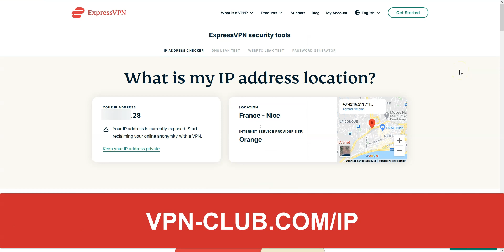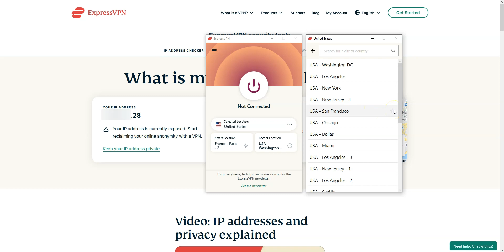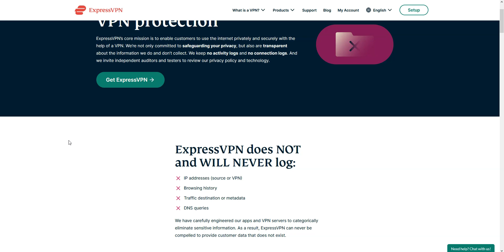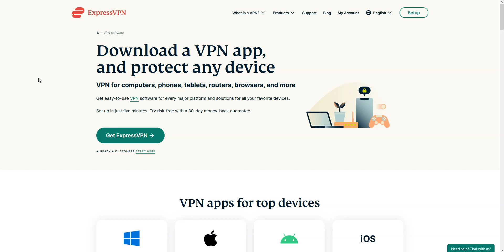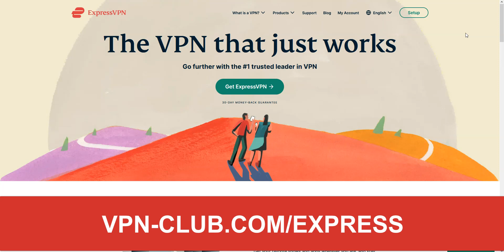CHANGE IP ON IPHONE (iOS) 📱 How to Change & Hide Your IP Address on iPhone or iPad ✅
Want to change your IP address on your iPhone or iPad? In this video, I show you how to do it. You will see, it is super easy!

ExpressVPN is an app that you can install on any iOS device (iPhone or iPad) and that allows you to change your IP address very easily.

You will have the choice between 94 countries. You can have an American, Canadian, British, German, French, Spanish, Italian, Japanese IP address...

Once ExpressVPN is activated, your real IP address will be hidden, replaced with the IP address of the VPN server.

Here are the steps to follow to change or hide your IP address on your iPhone or iPad:

1.
2. Download and install the app
3. Launch the app
4. Select the country of your choice
5. Press the center button

That's it! You now have a new IP address. You will then be able to browse anonymously and much more.

ExpressVPN is the best VPN on the market right now. It is a safe, reliable and fast VPN, available on iOS, Android, Windows, macOS... The iOS app is intuitive and therefore very easy to use. No bandwidth limit, a zero log policy...

They offer a 30-day money-back guarantee, which means you can sign up, use the service for several weeks, without any limit, and then request a refund, if you wish.

Are you looking for a more affordable VPN? Try:
➡️ CyberGhost (from $2.25 per month)
➡️ Surfshark (from $2.49 per month)

Alright! You now know how to change your IP address on iOS. As you saw, it's very easy.